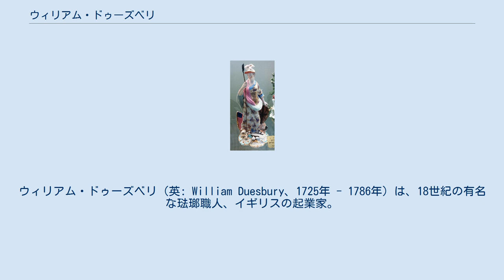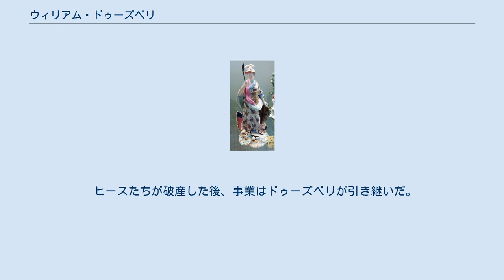ウィリアム・ドゥーズベリ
ストーク＝オン＝トレント出身の人物
ウィリアム・ドゥーズベリ（英: William Duesbury、1725年 - 1786年）は、18世紀の有名な琺瑯職人、イギリスの起業家。
ロイヤルクラウンダービーの創始者であり、ボウ、チェルシー, ダービー、ロングトン・ホールで磁器工房を所有していた。
 1780年製作のブリタニア像。
ダービー博物館所蔵。
 ドゥーズベリは1725年9月7日に生まれた。
1742年頃、彼はロンドンで琺瑯職人として働いており、そこに1753年まで留まった。
その後、1754年-1755年の間、彼の父が住むロントン・ホールに居住し、そこで働いた。
1756年には資金が溜まり、腕の立つ磁器職人たちとその製品を手に入れた上で、ダービーのノッティンガム・ロードに磁器工房を開く決心をした。
この事業に関して、彼は地元の銀行家ジョン・ヒースとクリストファー・ヒースから出資を受け、またダービーに住んでいた陶芸家アンドリュー・プランシェの高い技能にも助けられた。
 1775年、ドゥーズベリとジョン・ヒースはジョージ3世から、製品の工房印に王冠を含ませるという御用達の栄誉を受けた。
ドゥーズベリの "D" は現在、王冠と共に「国王陛下御用達のダービー磁器工房」の印として記されている。
 ヒースたちが破産した後、事業はドゥーズベリが引き継いだ。
彼は1786年に没し、息子のウィリアム・ドゥーズベリ2世が跡を継いだ。